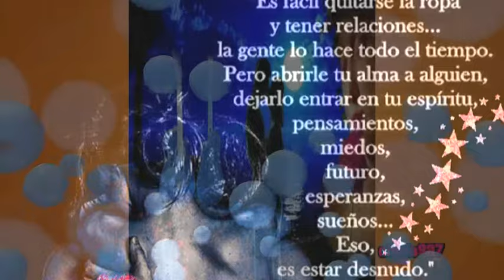DUETO MELO MARIN Y CINZIA997**MIS MANOS EN TU CINTURA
ESTA TARDE VINO TANIA CON SUS DOS CABALLEROS ,ESTABA EN ESE MOMENTO CANTANDO CONTIGO,LA MUY PUÑETARA SE PARTIA EL CULO DE RISA ,PORQUE ME ATROPECHABA EN ALGUNAS PALABRAS ,NO TE ENTENDIA, PENSE QUE ME HABIAS CAMBIADO LA LETRA , PERO NO , YO QUE CANTE DE MEMORIA jajajajj DE PARTE DE TANIA Y MIA TE LA DEDICAMOS A TI-- A PAPURRI jajaj  ,cosa de Tania ,PARA MI  CARMELO jajjajaj OTRA IDEA DE TANIA TU ERES EL LOBO CON LA FLOR EN LA BOCA jajajaj
BESOS DE LAS DOS
TE QUEREMOS AMIGO
MUAKKKKKKKK

( rLa renun ectificación ) de Derechos de autor Bajo la Sección 107 del Acto 1976 de Derechos de autor, la Concesión es Hecha PARA EL EMPLEO JUSTO párr Objetivos Como la Crítica , El Comentario , El
reportaje de noticias , La Enseñanza, la beca , y la Investigación . El Empleo Justo es sin Empleo no Permitido Segun El Estatuto de
Derechos de autor Que De Otra Manera podria infringir . Puntas ( consejos ) de Empleolucrativas , o Educativas Personales El Equilibrio ( Saldo ) un favor de Empleo Justo

Mayca